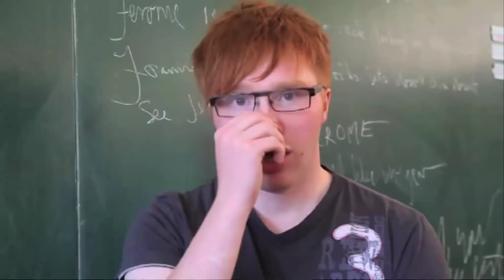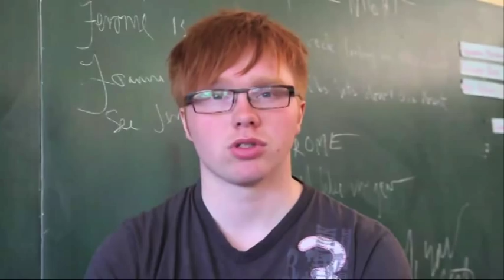Eilif about "Kiki"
A videointerview with Eilif Bremer Landsend (20), about the shortfilm "Kiki", which he managed to get 430 000 NOK in finacial support.